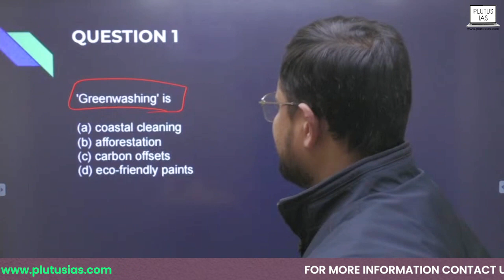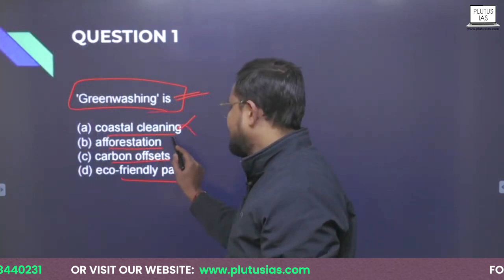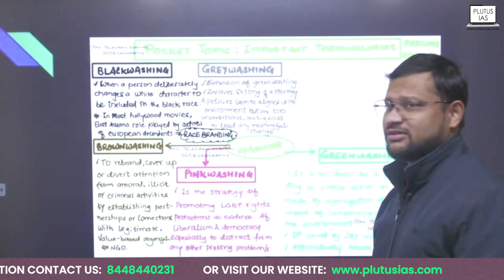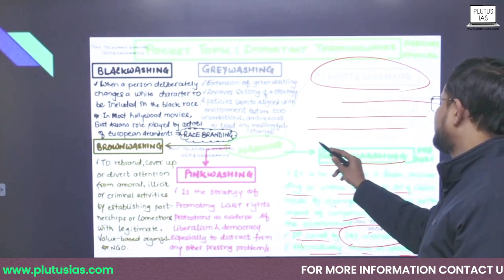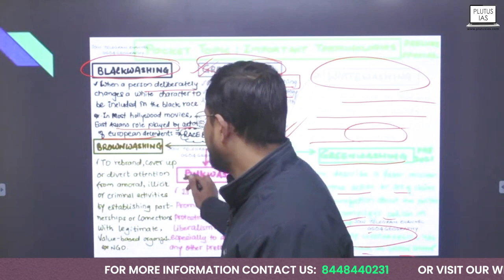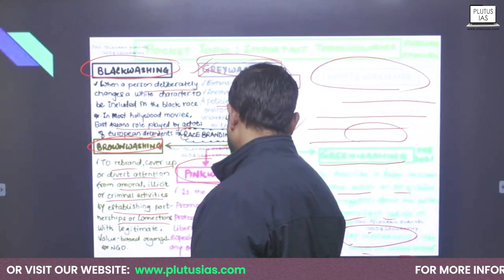What is Greenwashing? Impact on Environment | UPSC Optional Subject | Geography | Plutus IAS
Greenwashing is the deceptive practice of falsely portraying products as environmentally friendly. Join us as we delve into the intricacies of this misleading tactic, exposing how companies convey a false eco-friendly image. Learn to identify and navigate through these misleading claims to make informed consumer choices. Stay informed, stay eco-conscious.

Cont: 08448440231